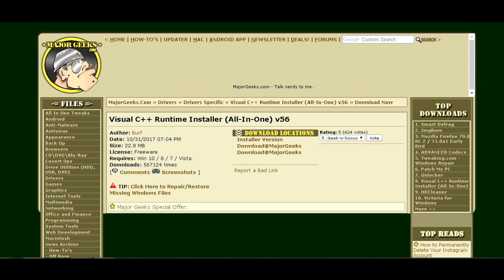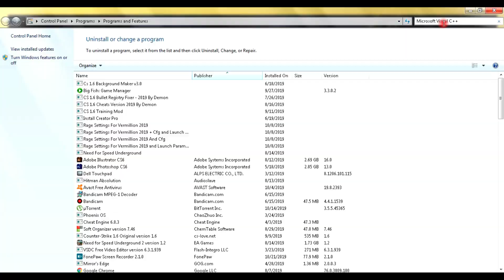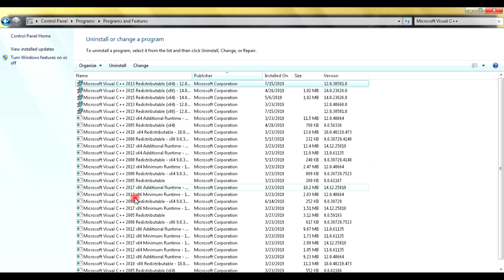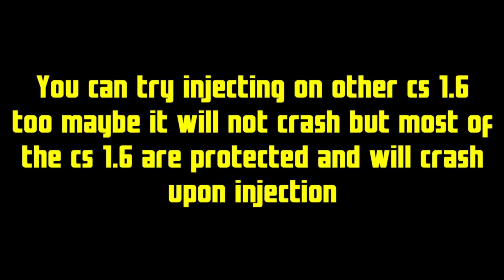CS 1.6 - How To Fix Crashing Upon Cheat Injection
•How To Fix Crashing Upon Cheat Injection

•Microsoft Packages Installer (All In One On One Click)

Note:
Injection method sometimes also crashes the game
i will upload a video on it

A NEW CS 1.6 Cheats Version 2019 (DOWNLOAD)

Key:
N7sdL8YauxcXZA8_tpF-jQb77oR5OViwDsk-Vq65YV4